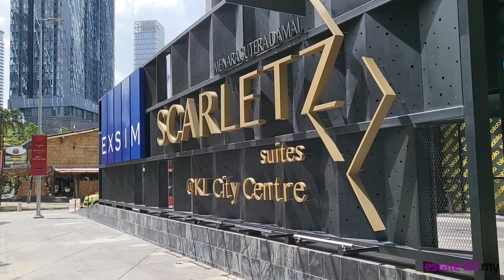Scarletz Suites @ KL City Centre [estate123]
Let's explore Scarletz Suites @ KL City Centre!